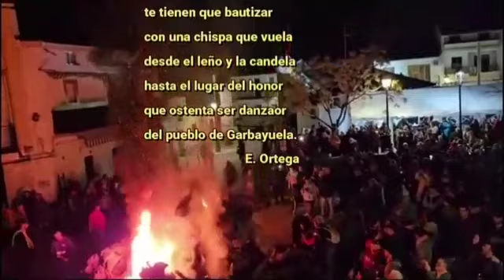Danzaores de San Blas 2024 en Garbayuela. Badajoz Spain